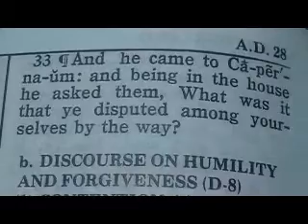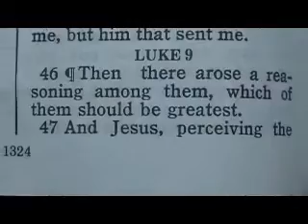883 Matt 18 Mark 9 Luke 9 Chronological Bible (Who's Greatest?)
1 At the same time came the disciples unto Jesus, saying, Who is the greatest in the kingdom of heaven?
2 And Jesus called a little child unto him, and set him in the midst of them,
3 And said, Verily I say unto you, Except ye be converted, and become as little children, ye shall not enter into the kingdom of heaven.
4 Whosoever therefore shall humble himself as this little child, the same is greatest in the kingdom of heaven.
5 And whoso shall receive one such little child in my name receiveth me.

34 But they held their peace: for by the way they had disputed among themselves, who should be the greatest.
35 And he sat down, and called the twelve, and saith unto them, If any man desire to be first, the same shall be last of all, and servant of all.
36 And he took a child, and set him in the midst of them: and when he had taken him in his arms, he said unto them,
37 Whosoever shall receive one of such children in my name, receiveth me: and whosoever shall receive me, receiveth not me, but him that sent me.

46 ¶Then there arose a reasoning among them, which of them should be greatest.
47 And Jesus, perceiving the thought of their heart, took a child, and set him by him,
48 And said unto them, Whosoever shall receive this child in my name receiveth me: and whosoever shall receive me receiveth him that sent me: for he that is least among you all, the same shall be great.